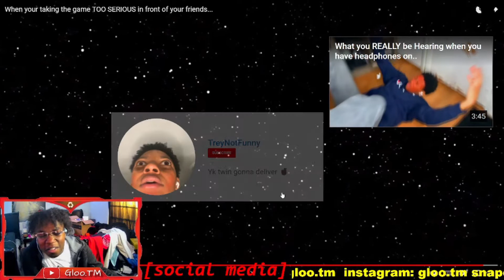When your taking the game TOO SERIOUS in front of your friends... - TreyNotFunny (Gloo.tm Reaction)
Gloo.tm Reaction to When your taking the game TOO SERIOUS in front of your friends... - TreyNotFunny